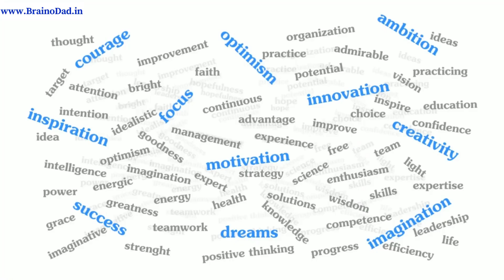Overcome Laziness – Do This One Thing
Do you procrastinate a lot?
Do you postpone all the things?
Do this one thing to overcome your laziness forever

எப்படி 3 மடங்கு வேகமாக படிப்பது?

Topics of the Live Class

🧠Brain Rule 1: How to upload massive data into your brain.🎬
🧠Brain Rule 2: How to boost interest😍 in studies.
🧠Brain Rule 3: How to laser 🎯focus.
🧠Brain Rule 4: A trick to never forget what you study.🎓
🧠Brain Rule 5: Amazing Guinness World Record Study Trick.🏆
🧠21 Day Study Plan.📆

This video has been uploaded by Aravind Pasupathy, a Study Smart coach and Guinness world record holder on memorizing 270 numbers in one minute time.